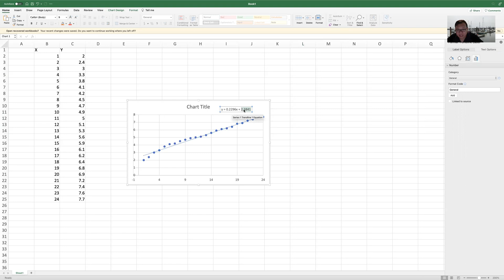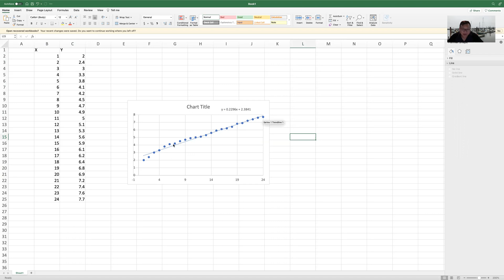Mixed cost: using regression method to determine the components of variable and fixed cost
mixed cost, intercept, fixed cost, slope, variable cost, regression method, linear regression, excel